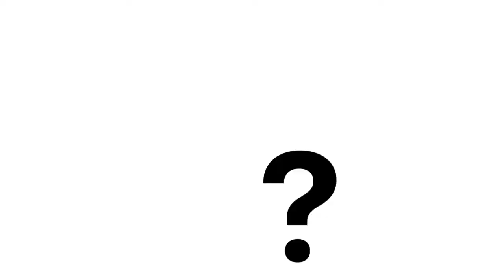He Said What?!!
He Said What?!! In an interview with Jonathan Swan, Trump had to answer some serious questions.  Hard to believe what he said.  Join our discussion, on the Schwan interview, political diversions in the upcoming election, and how the pandemic factors into it all; namely, mail-in voting.  A link to the interview is bellow. Hard to believe and you need to see it to believe it.